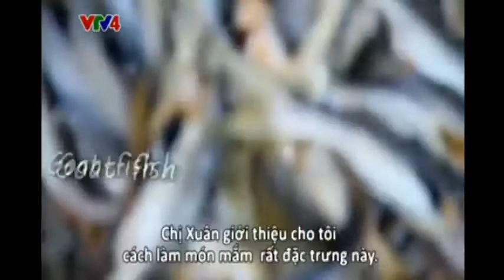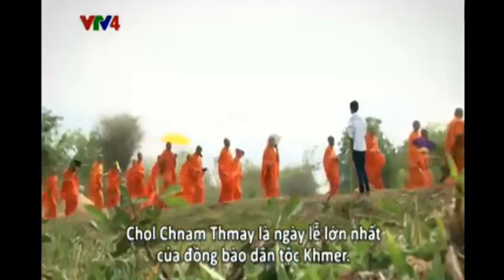Culinary culture of Tra Vinh province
Despite being a young land, Tra Vinh has diverse cultural treasures, especially intangible and tangible culture of Khmer people. In addition, the province has a unique culinary culture and traditional festivals attracting any tourists once coming here.